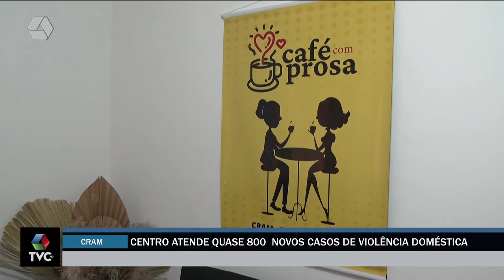A Casa é Sua: Cram atende quase 800 novos casos de violência doméstica